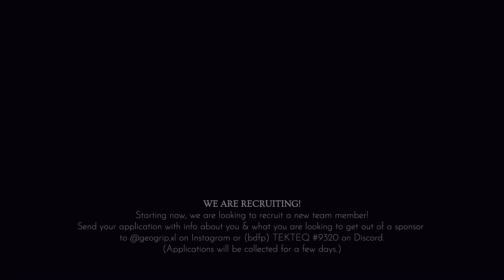lit. 🔥 A Geogrip Team Edit - Atmospheric SKATER XL Montage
In the beginning there was darkness. Then the Geogrip team came together, lit that place up and did some skating. This is the first team edit for the Geogrip team, which currently consists of 9 members.

We used Dawgs Exposure Mod and Map Editor to create an edit with a special atmosphere.

Our Instagram is @geogrip.xl

The Team:
Axolotl (@axolotl.sxl)
Dex (@dex_sxl)
FluffyMagmaface (@fluffymagmafacexl)
hexALT (@hexalt_sxl)
Kayo (@kayo222.xl)
MaxM (@max_m_skaterxl)
n00bicle (@n00bicle)
Presk (@presk.sxl)
Tekteq (@tekteq.sxl)

A Bone Dog Fire Production,
edited by Tekteq.